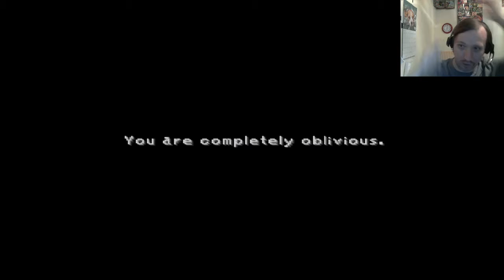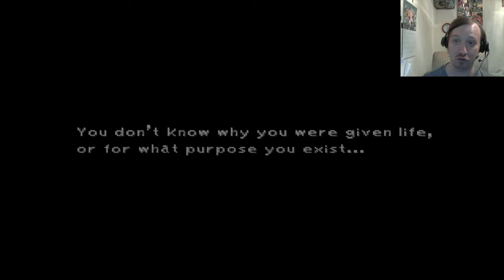Let's Play Final Fantasy IX! Part 74 Terra, The World Of Magic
Hey viewers boys and girls and welcome back to Let's Play Final Fantasy IX! In this episode Zidane and everyone decide to go to the Shimmering Island, where Terra is! Garland greets them at the gate, and a girl who looks like Zidane tells him to follow her! Wishing to know more, he does so and they eventually come to Bran Bal! EVERYONE THERE just HAPPENS to look like Zidane! But WHY? What could all this mean? Is THIS where Zidane is FROM?